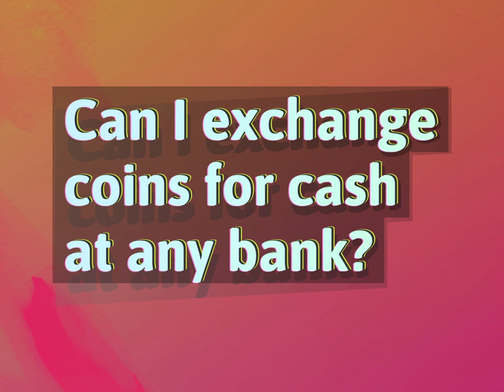Can I exchange coins for cash at any bank?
James Webb (2022, August 6.) Can I exchange coins for cash at any bank?
    WHYS.video